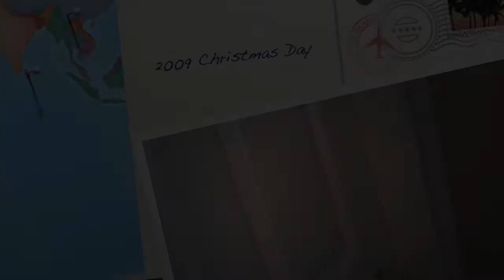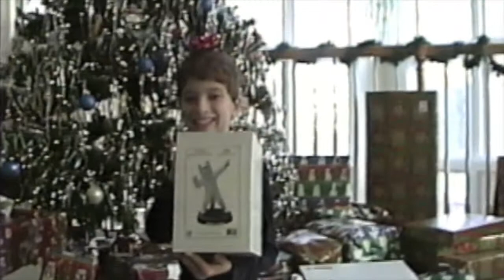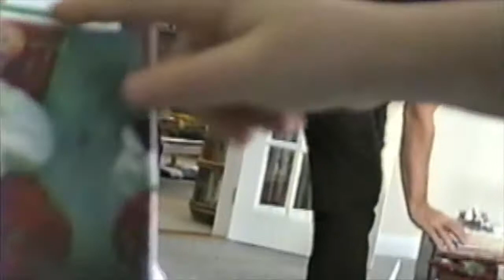2009 12 Christmas Day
Matthew and Joshua celebrate Christmas morning with Carol, Mike and Stephanie (two).  Key gifts received were movies (Transformers, UP), Computer games, Huskies stuff, books and some big gifts from Carol and Mike.